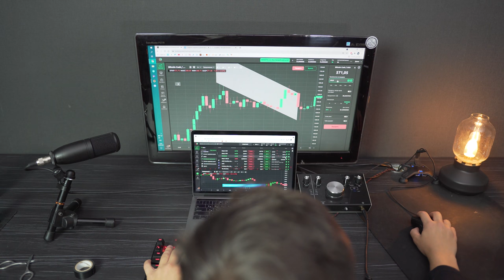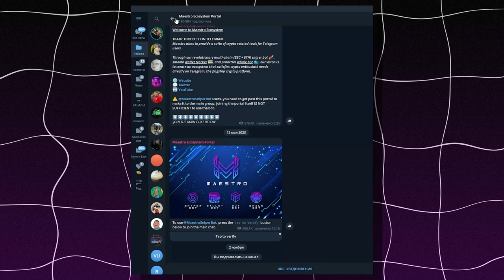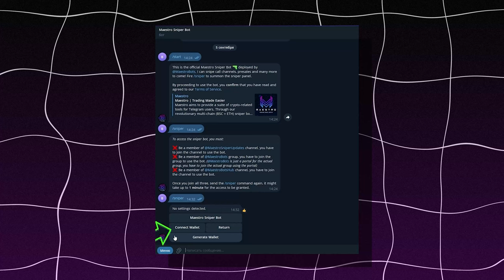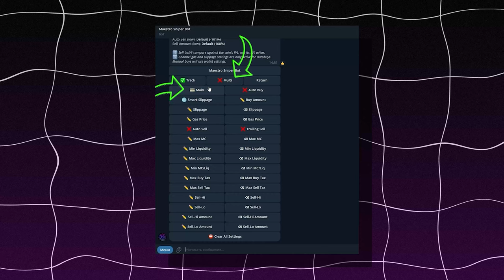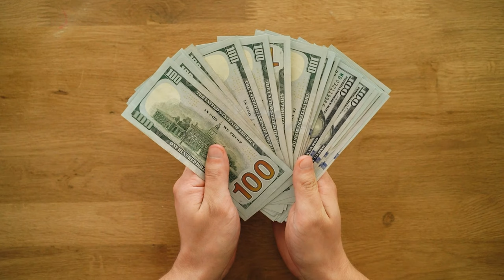ЧТО ТАКОЕ СНАЙПЕР БОТЫ, MAESTRO BOT ОБЗОР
1) Лучший Бот Где Сам Торгую больше всех, интуитивно понятный и самый популярный, попробуй сам и поймешь только так

2) Копия булл икс, говорят не отличается, тоже попробуй, чисто дизайн отличается, мне больше булл икс, но я пробовал оба

4) Тут просто, удобно покупать с телефона, прям вайбик, иметь на готове стоит

5) Бонк бот, крутой старичок, кто понял, тот понял

7) Маестро также как Троян, очень удобно флипать в дороге с телефона

9) Блум Солана, окей новичок ничего не могу сказать

13) База если торгуете Трон лучше нет, это Bull X это фирма

7)

Топ биржи:

1)Торгуй На Binance и экономь 20%(Максимум) на комиссиях(в долгосроке экономия 1000$+)

Следить за китами:
1)Бот Езердроп 20 бесплатных кошельков для отслеживания: